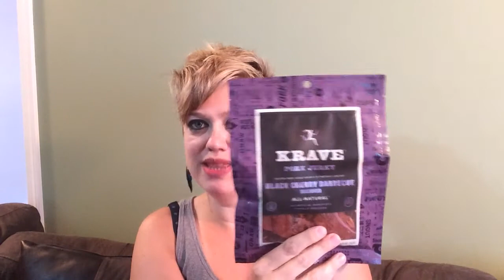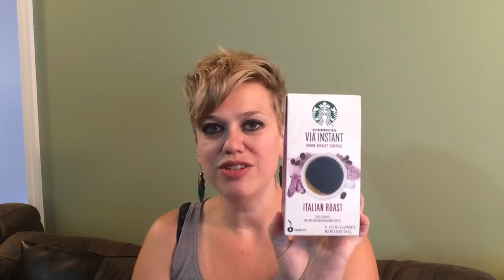Week 19/20 post-op update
Booking weight: 301.8 lbs
Surgery weight: 272 lbs
7/24/15 weight: 207.7 lbs

Total lost: 94.1 lbs

In case anyone is interested, here is Seanan McGuire's website, the books I refer to in this video are the short stories in her Incryptid series.